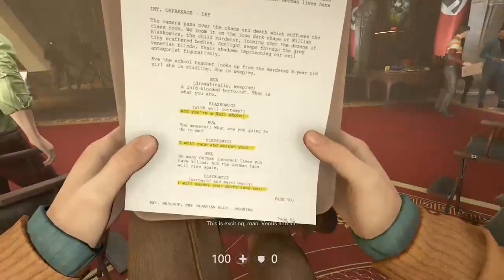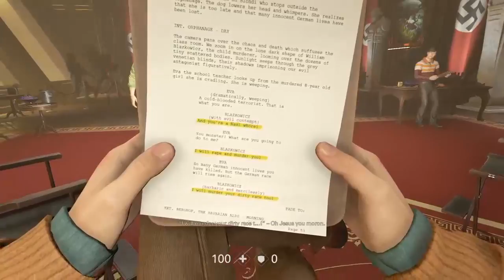Wolfenstein 2 the new colossus walkthrough part 4 Adolf Hitler